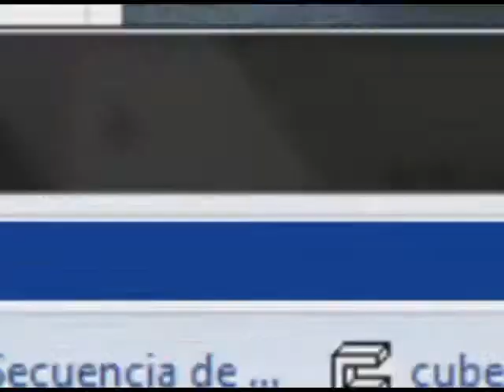MISS ABUELITA QUINTANA ROO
CERTAMEN EN BUSQUEDA DE MISS ABUELITA QUINTANA ROO 2009.